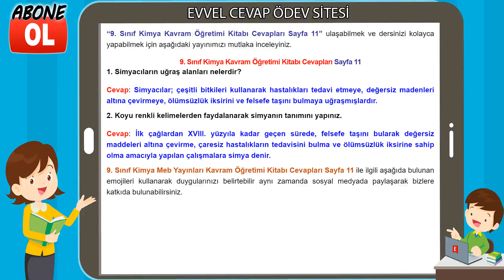9. Sınıf Kimya Kavram Öğretimi Kitabı Cevapları Sayfa 11